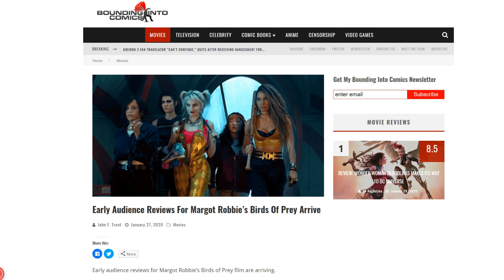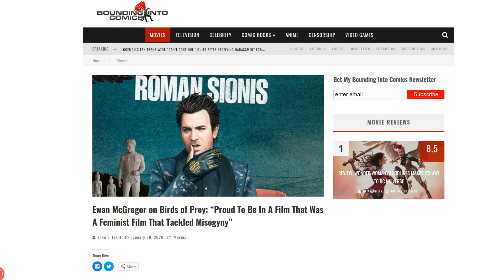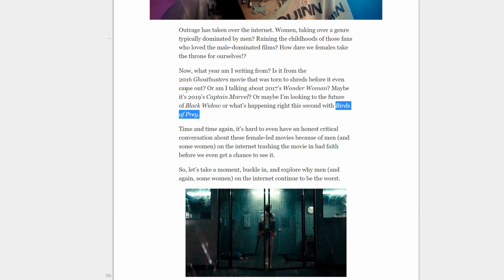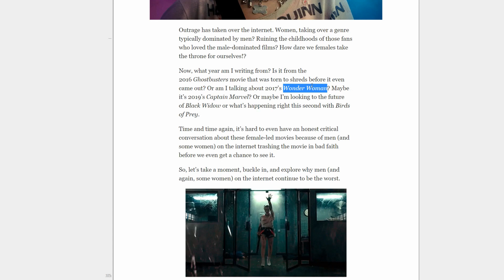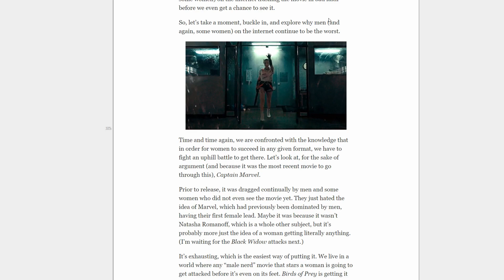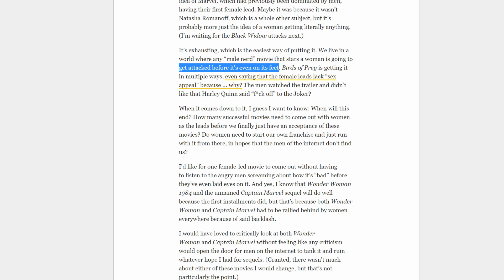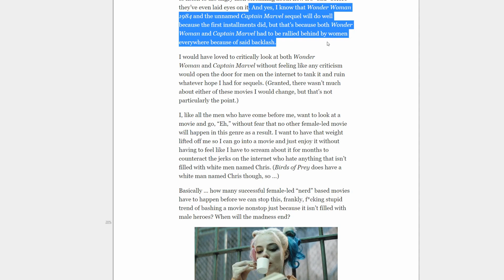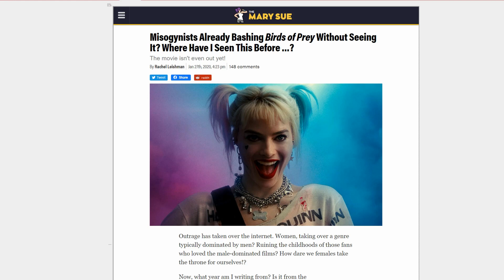Puritans are furious over Birds of Prey criticism | The DCEU's Captain Marvel?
Audience reviews for Birds of Prey and the Fantabulous Emancipation of One Harley Quinn are coming in, and all signs point to the movie being meh. Also, puritans are upset that the movie is being criticized.